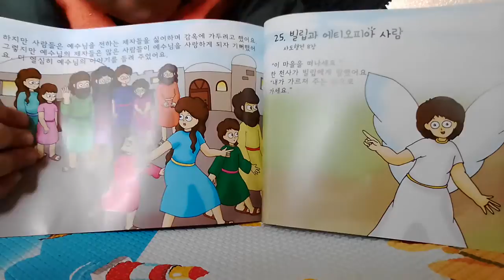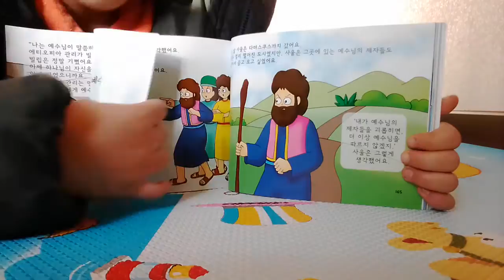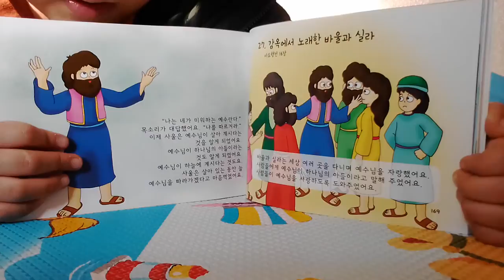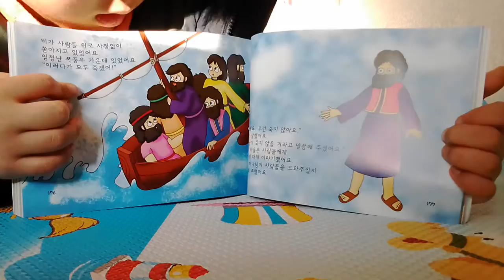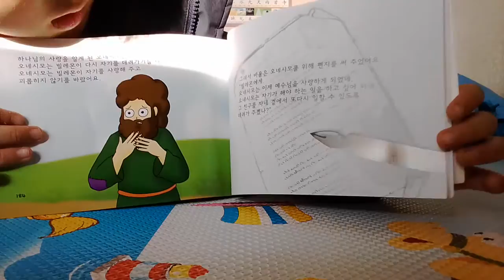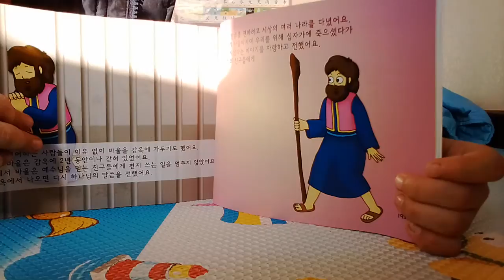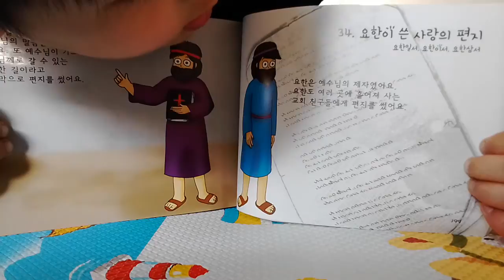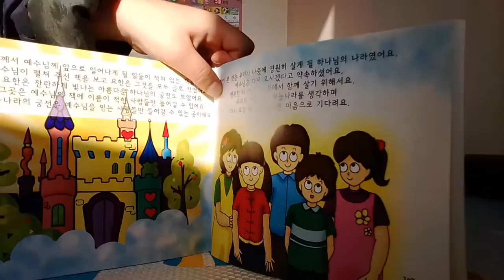‹Kids›Soo：원더풀스토리 읽어주기 (마지막) 20170313